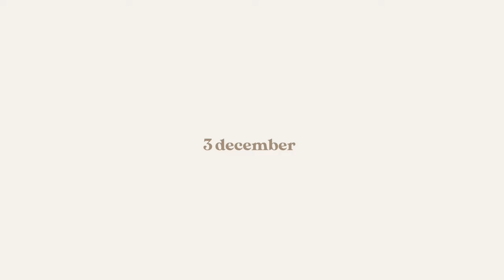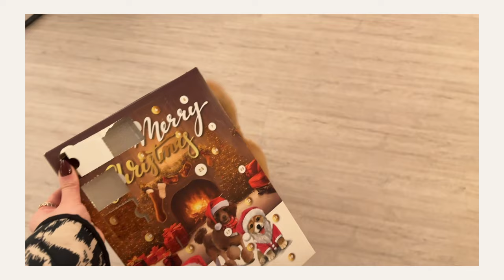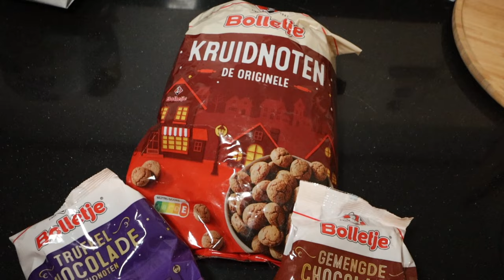MILO'S EERSTE PLAY DATE, OPRUIMEN, CADEAUTJES 🎁 VLOGMAS NO.3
In deze derde vlogmas video komen vrienden van ons langs, ruim ik mijn make-up stash op, pak ik cadeautjes in en wissel ik cadeautjes uit met mijn vriend voor Sinterklaas ⇣

✨ FAQ?
Leeftijd: 25 jaar (24 juli ’98)
Camera: CANON EOS 77D, CANON M6,  CANON G7X II
Edit programma: Final Cut Pro